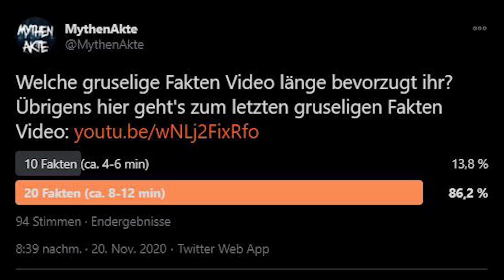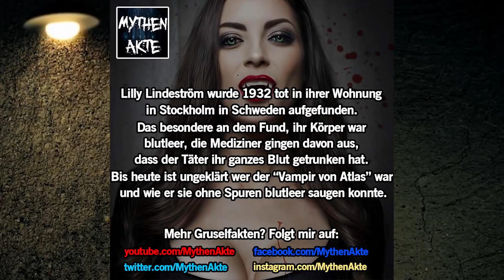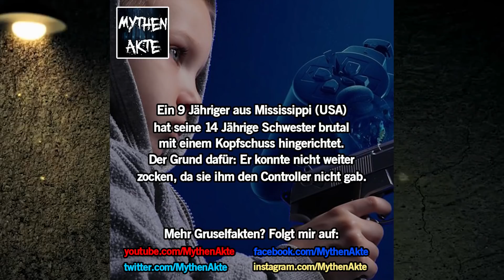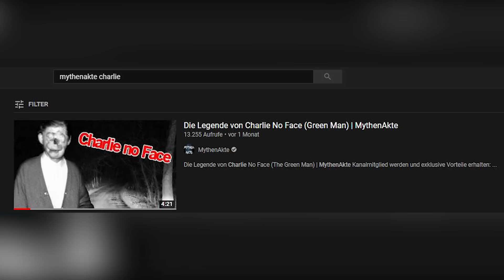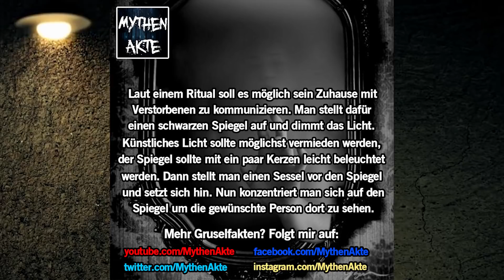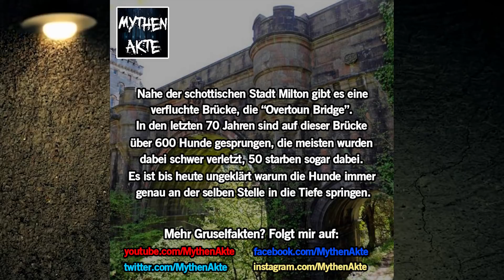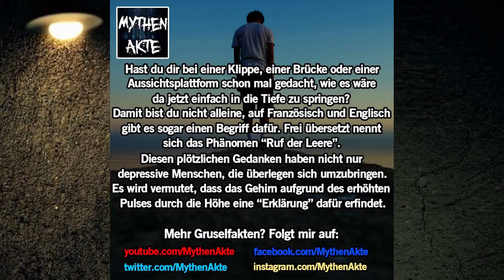Hattest du diesen Gedanken auch schon? 20 gruselige Fakten | MythenAkte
Hattest du diesen Gedanken auch schon? - 20 gruselige unheimliche horror Fakten 10 unheimliche verstörende Fakten Teil 32 Horrorfakten
Hier geht's zu meinem Charlie No Face Video:

Inhaltliche Quellen: